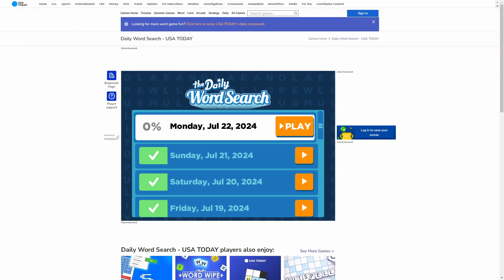AI solve USA Today the Daily Word Search : 7/22/2024